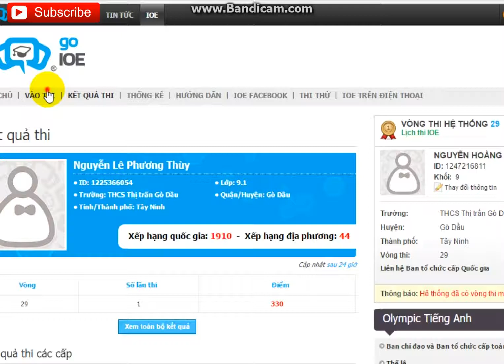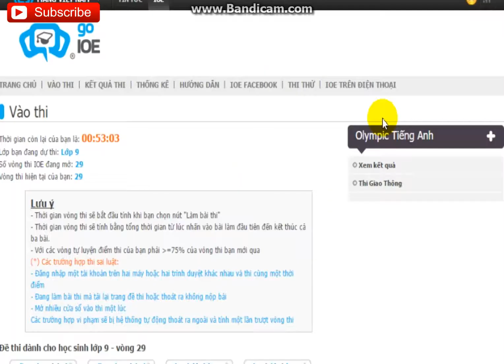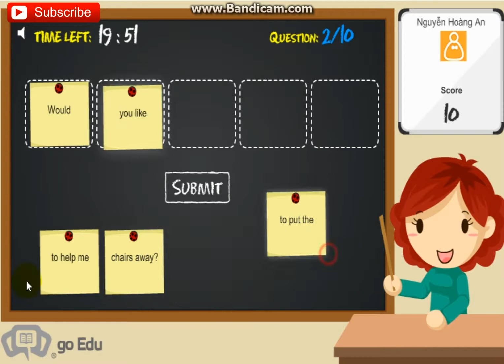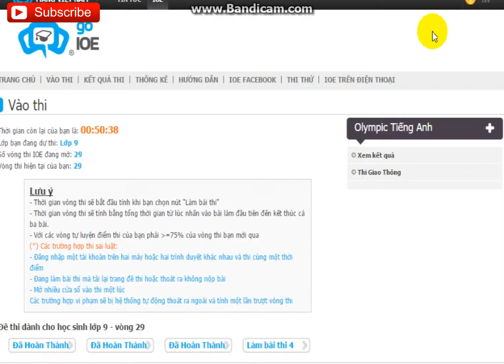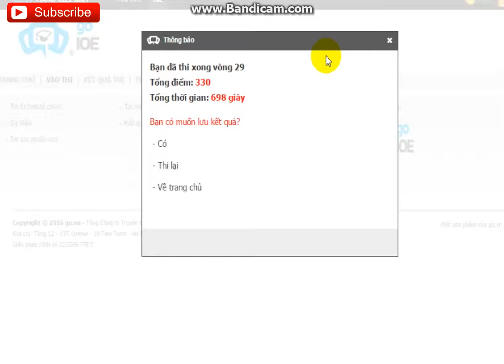Thi IOE tiếng Anh lớp 9 vòng 29 năm học 2016-2017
Tổng hợp danh sách các video:
*Bản quyền:
Video giáo dục này thuộc quyền sỡ hữu của HoàngBs, vui lòng không đăng tải lại.
Cre: Nguyễn Hoàng An | Đồng hành cùng: IOE @Violympic.